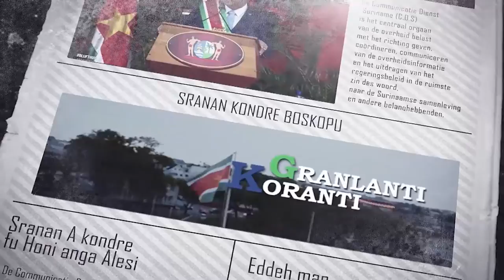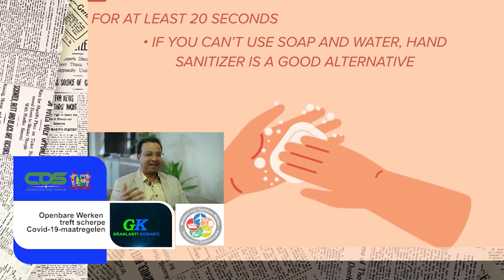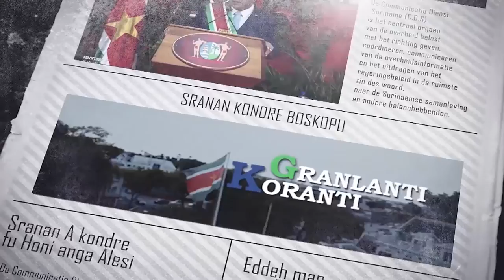𝔾ℝ𝔸ℕ𝕃𝔸ℕ𝕋𝕀 𝕂𝕆ℝ𝔸ℕ𝕋𝕀 (SARAMACCAANS) DD 5 NOVEMBER 2021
De onderwerpen in deze aflevering zijn:
- President Santokhi terug van Klimaattop
- IDBG keurt US$ 450 miljoen voor Landenstrategie met Suriname goed
- Openbare Werken treft scherpe Covid-19-maatregelen ter bescherming personeel en publiek